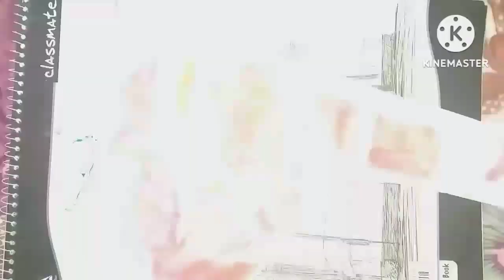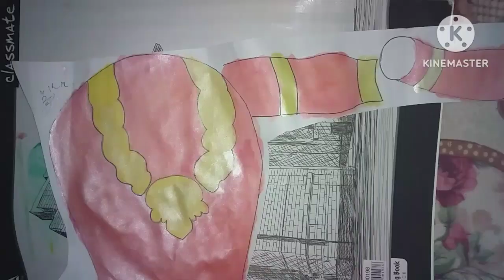How to make kumbhakaran and meghnath with paper part-1| Ravan making with paper | Dussehra special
How to make kumbhakaran and meghnath with paper | Ravan making with paper | Dussehra special
1. How to draw ravan
2. Happy dussehra
3. kumbhakaran and meghnath with paper
4 . ravan ka putla making
5. ravan kaise banata hai
6. ravan mai boom kaise lagta hai
7. ravan painting
8. Ravan making with paper and cardboard
9. Ravan making from paper at home
10. Ravan mai colour kaise karta hai
11. Ravan ke all part making from paper at home
12. sabse uja ravan
13. top 10 Ravan
14 . kumbhakaran and meghnath putla dhan
15. kumbhakaran vadh
16. meghnath vadh
17. Ravan vadh
18. Ravan ghar mai kaise banyaye
19. tutorial
20. Ravan dhan
21. dussehra
22. dehradun ravan making#youtube aDussehra special
1. How to draw ravan
2. Happy dussehra
3. kumbhakaran and meghnath with paper
4 . ravan ka putla making
5. ravan kaise banata hai
6. ravan mai boom kaise lagta hai
7. ravan painting
8. Ravan making with paper and cardboard
9. Ravan making from paper at home
10. Ravan mai colour kaise karta hai
11. Ravan ke all part making from paper at home
12. sabse uja ravan
13. top 10 Ravan
14 . kumbhakaran and meghnath putla dhan
15. kumbhakaran vadh
16. meghnath vadh
17. Ravan vadh
18. Ravan ghar mai kaise banyaye
19. tutorial
20. Ravan dhan
21. dussehra
22. dehradun ravan making
23. Ravan making
24.How to make ravan at home
25. How to make ravan putla at home
26. How to make ravan step by step procedures
27. Ravan making ideas
28. How to make big ravan at Home
29. How to make ravan with waste material
30. How to make Ravan from newspaper
31.Ravan making tips
32. Ravan ka sir kaise banta hai
33. Ravan Effigy making
34. Ravan structure making
35. How to make ravan model
36. How to make ravan at home 2023
37. make ravan for DUSSEHRA
38.Ravan hands making
39. Ravan ka putla kaise banta hai

MR.INDIAN HACKER
ANJU drawing shorts
Sourav joshi drawing
A P drawing
artist Shintu mourya